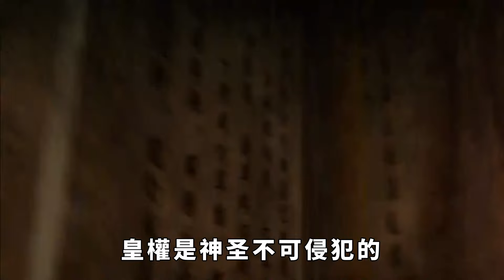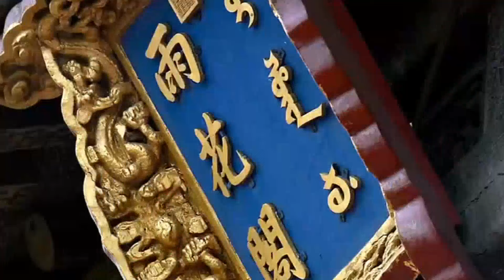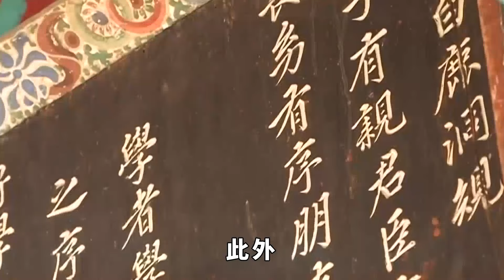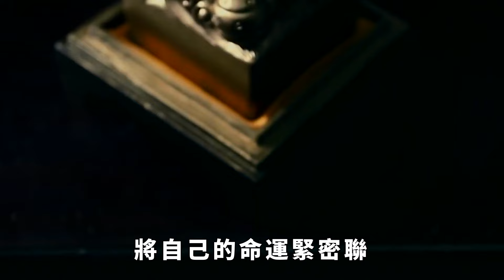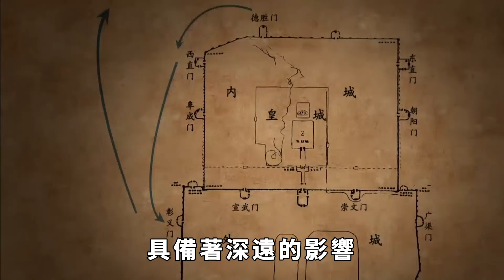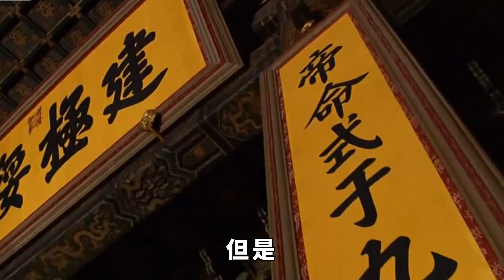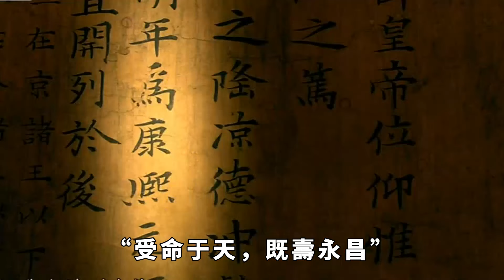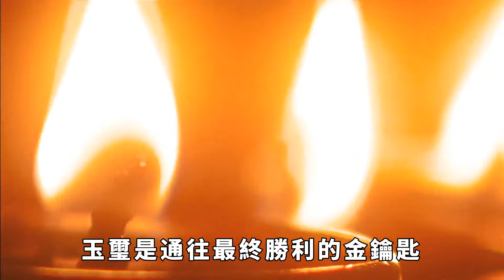古代人造反當皇帝,為何要搶傳國玉璽,不能重新做嗎？【繁華五千年】歷史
古代人造反當皇帝,為何要搶傳國玉璽,不能重新做嗎？【繁華五千年】
影視劇中常有亂臣賊子奪玉璽、搶皇權的橋段，大家為何要拼個你死我活，搶奪這四四方方的玉石，依照樣式再做一個不行嗎？
在中國古代，皇權是神聖不可侵犯的，而所有的權力和合法性象徵都凝聚在一件傳奇的寶物之中——傳國璽。歷史